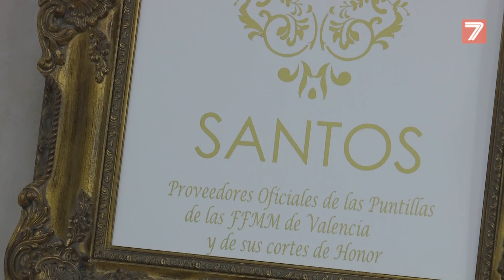VLF - Presentación moños y puntillas